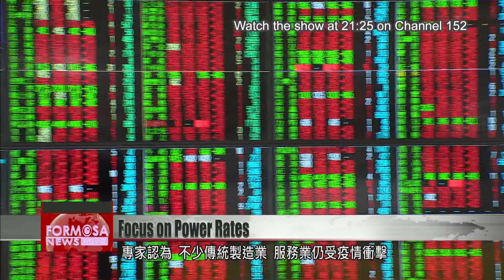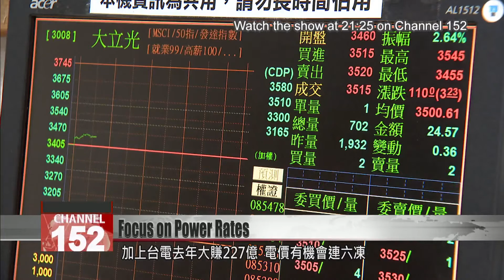Committee may leave electricity rates unchanged for sixth time in a row: analyst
International fuel prices are on the rise. Could that have an impact on your power bill? Analysts say the government is under pressure to raise power rates at its twice-a-year review meeting next month. But there is also pressure to keep the rates unchanged, to give a breather to businesses hurt by the pandemic.

As the weather warms up, air cons go on, and attention starts to turn to power prices. In mid-March, the economic ministry’s Electricity Tariff Review Committee will convene once again, to decide whether to lift rates.

Darson Chiu
Taiwan Institute of Economic Research
Its considerations will include fuel costs and shipping fees. Right now we can see that they are both on the rise. But another factor is the impact of the pandemic. Last year, the industries that suffered most in Taiwan were services and traditional manufacturing. The committee may consider giving these industries room for recuperation and revival this year, by leaving rates unchanged.

The expert says that with traditional manufacturing and the services sector still grappling with the pandemic, and with Taipower having made NT$22.7 billion last year, the committee may leave electricity rates unchanged for the sixth time in a row. However, international crude oil prices are on an upward trend amid a severe snowstorm in the U.S. state of Texas. So far this year, Brent crude prices have grown by more than 20%. U.S. financial services company Goldman Sachs says crude will continue rallying this year as global demand recovers at a faster rate than oil production. That could put pressure on Taiwan to raise electricity rates.

Wang Mei-hua (Feb. 17)
Minister of economic affairs
You have to look at the longer-term trends to decide whether to raise the rates. On that front, we have professional assessments.

Asked about the future of power prices, economics minister Wang Mei-hua declined to give a forecast, saying there was still a month to go before the committee convenes. With global crude prices swinging, only time will tell if electricity rates will rise in April.